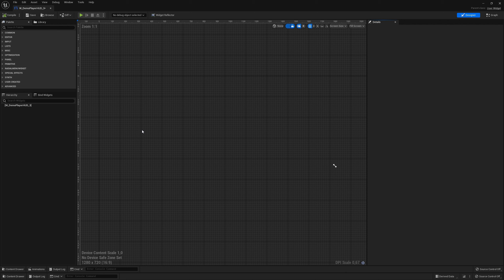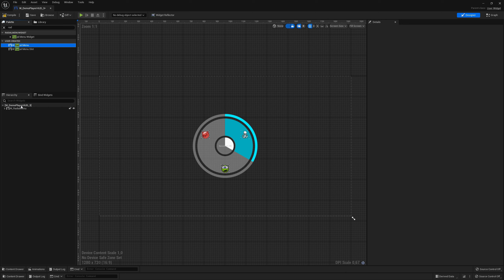Radial Menu for Unreal Engine! Free!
You can easily add a radial menu to your project with this asset. Great optimization and easy setup. You can customize the color, size, number of buttons and more.